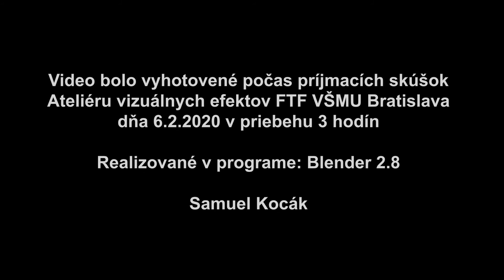živé zítišie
Autor: Kocák Samuel